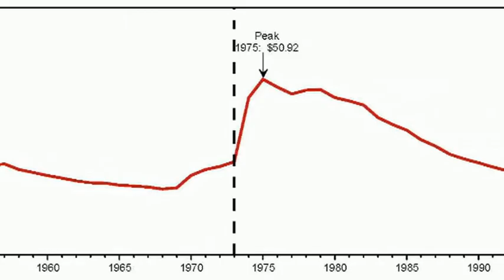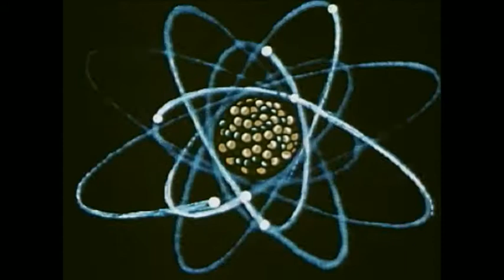The Story of Uranium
A short documentary of the social history of uranium over the last half century.